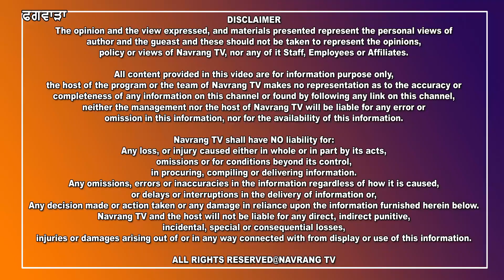ਸ੍ਰੀ ਸੁਖਮਨੀ ਸਾਹਿਬ ਸੇਵਾ ਸੁਸਾਇਟੀ ਵੱਲੋਂ ਕਰਵਾਇਆ ਗਿਆ ਮਹਾਨ ਅਨੰਦਮਈ ਕੀਰਤਨ ਦਰਬਾਰ